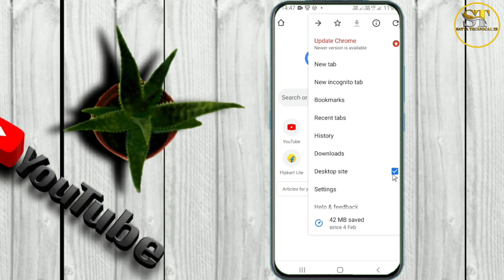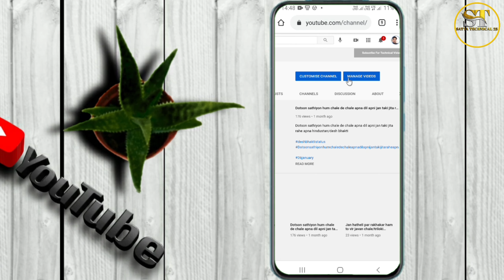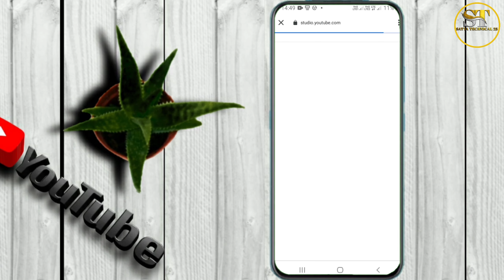YT Studio Open Nahi Ho Raha Hai/ How to Open YouTube Studio On Chrome Browser In Desktop Mode Part 2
YT Studio Open Nahi Ho Raha hai / How to Open YouTube Dashboard On Chrome Browser In Desktop Mode Part #2

꧁༺𝕊𝕒𝕥𝕪𝕒༒𝕋𝕖𝕔𝕙𝕟𝕚𝕔𝕒𝕝︵𝟚𝟝︻╦╤─ ҉ - -➻

YT Studio Open Nahi Ho Raha Hai
How to Open YouTube Dashboard On Chrome Browser In Desktop Mode
Part 2
Yt Studio Chrome Browser Par Kaise Open Kare

Copyright disclaimer under section 107 of the copyright act 1976, allowance is made for "fair use" for purposes such as criticism, comment, new reporting, teaching, scholarship and research, fair use is a use permitted by copyright statute that might otherwise be infringing.